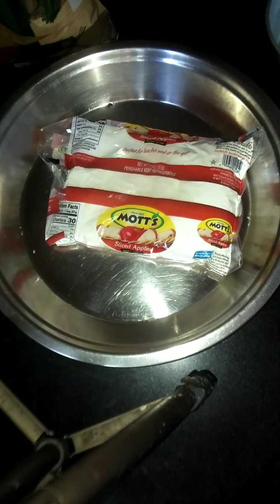त्योहारों में घर पर मीठी mathri कैसे बनाए जो कई दिनों तक चले इस तरह बनाये आसान तरीका है बिल्कुल